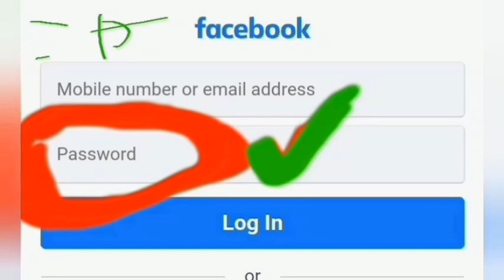Hindi mein Password kokya bolte hai#short#shortvideo#firstshortvideo#Youtubeshort/Bibidha Samgraha